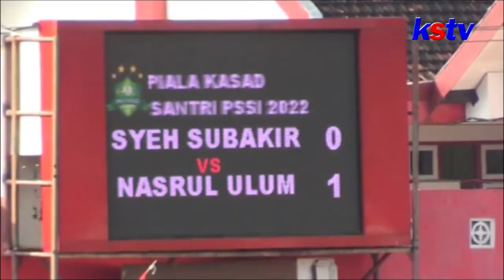BLITAR - TIM PONPES NASRUL ULUM MENANG TELAK 9 1 ATAS SYECH SUBAKIR